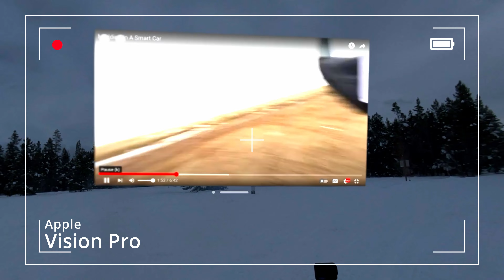Testing Apple's New Snowmobile Goggles!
This week we took the Apple Vision Pro snowmobiling to see how durable they are. I think Apple has some work to do if they want to sell these to any extreme sports enthusiasts.

We post videos just like this one every Saturday

Who are the Throttle Bros?
Meet the Throttle Bros, a dynamic family and friends team from Idaho, launching into thrilling adventures and challenges! Leading the pack is Ryan, the adventurous dad, alongside his sons Bryce, Jaden, Trevin, and Tysen, each adding their unique flair and brotherly banter. Joining the fun are Josh and Kyle, the cool brothers-in-law, who blend right into the high-energy mix. And not to forget Austin, the close friend who's like family, adding extra laughs and thrills. Together, this energetic group explores the world of high-octane motor sports, daring stunts, and heartwarming family moments. Dive into our weekly adventures for laughter, adrenaline, and unforgettable experiences.